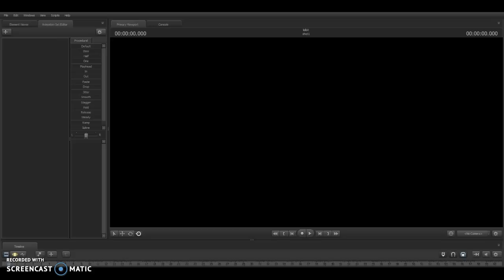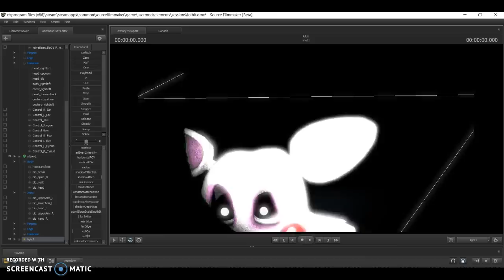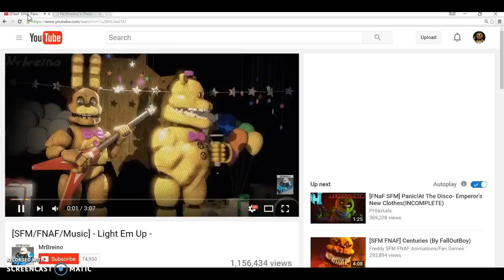[SFM] Making of Lolbit Poster